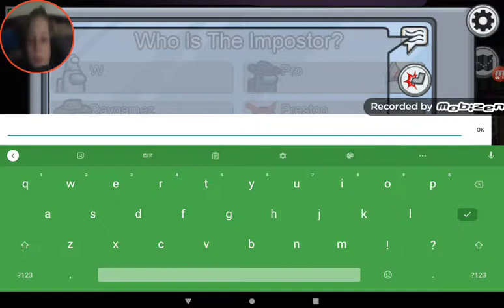playing among us